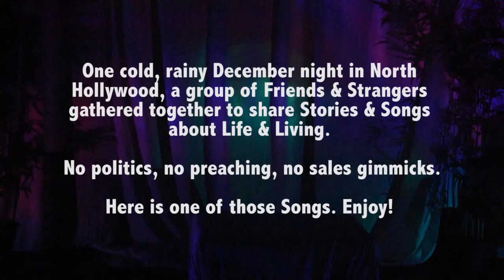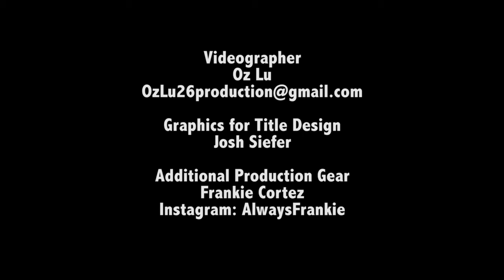Regular.Heather performs "Angels" at the NTV Show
On December 22nd, 2019, Regular.Heather agreed to perform her song "Angels" as well as share a Story about her life & perspective.

She agreed to sing her original song, "Angels" acapella, and it was amazing.

We gathered at the Secret Rose Theater in North Hollywood one rainy night and this was what her song.